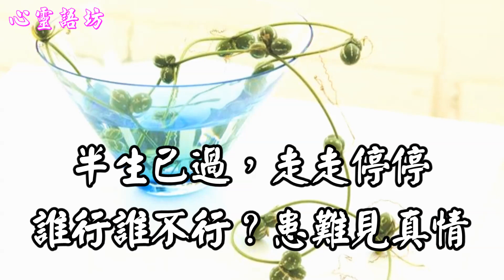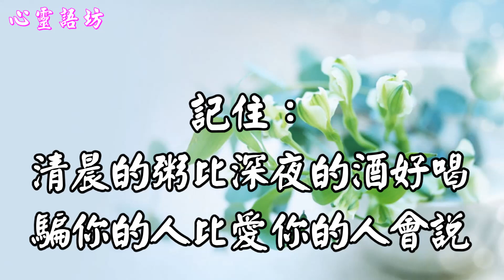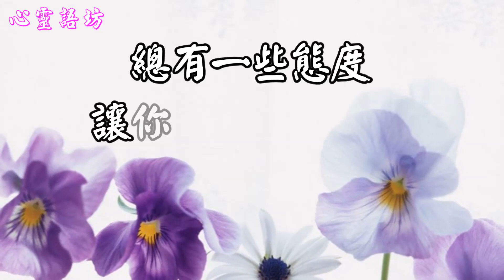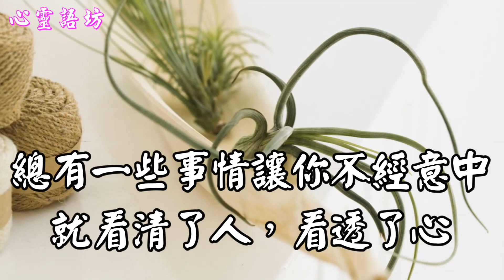【心靈語坊】半生已過，走走停停， 誰行誰不行？患難見真情！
【半生已過，走走停停， 誰行誰不行？患難見真情！】

是蛇一身冷，是魚一身腥；水深靜無聲，失利人無踪。

蝙蝠再飛不是鳥，新鞋再好不跟腳，

誰解你撕心裂肺？誰懂你生活百味？

人生難測如棋局，子落棋盤棋不悔！

背景音樂~~思念的故鄉